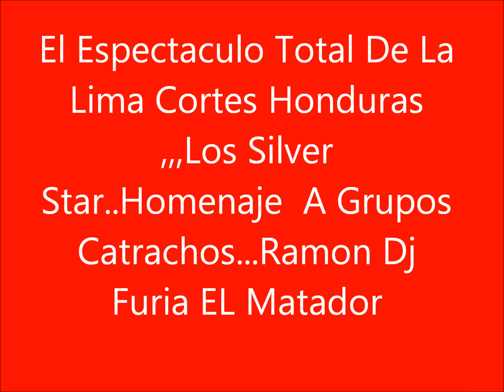Los Silver Star - Homenaje A Grupos Catrachos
El Espectaculo Total De La Lima Cortes Honduras..Se LLama Ju Ju Silver Star,,,,Clasicos De Punta,,Ramon Dj Furia El Matador